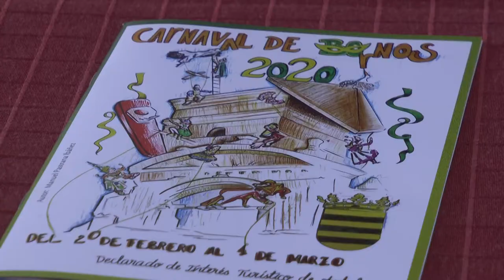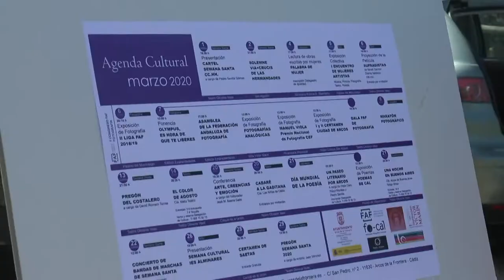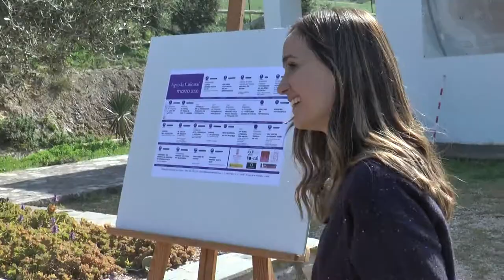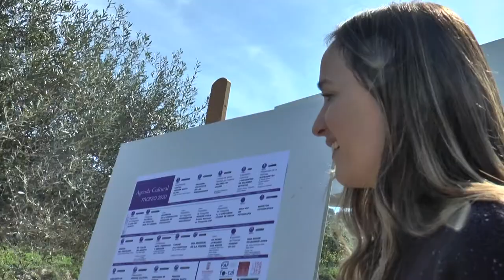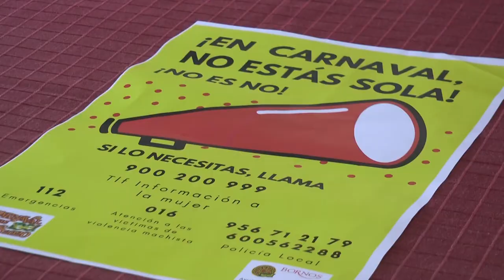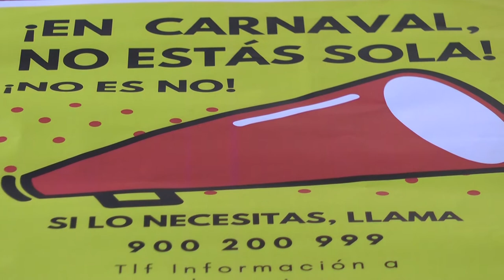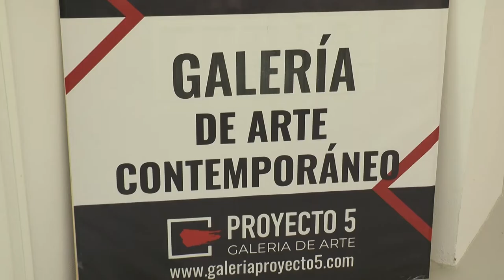NOTICIAS SIERRA DE CÁDIZ - 26/02/2020